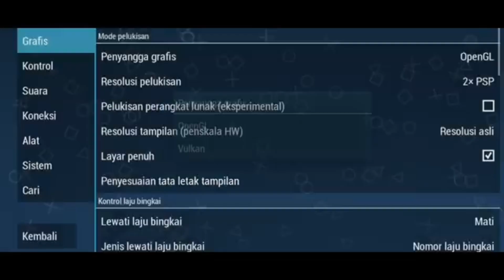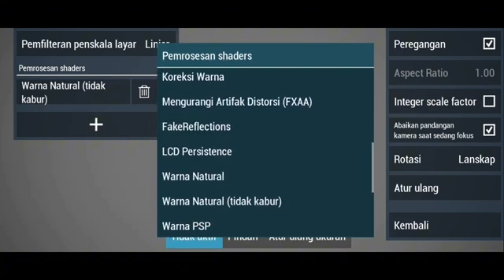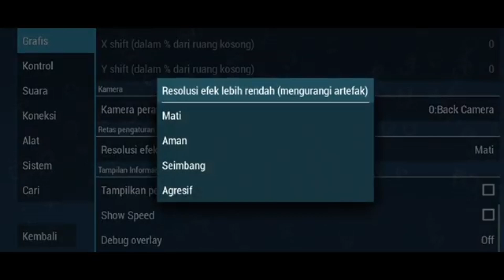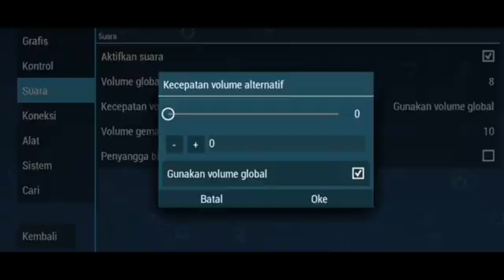Cara setting ppsspp agar tidak lag 2025 Suara Tidak Patah-Patah dan Gambar jernih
halllo berjumpa kembali dengan saya official Agny pada kesempatan kali ini saya akan memberikan tutorial Cara Setting ppsspp Agar Tidak Lag Suara Tidak Patah-Patah dan Gambar jernih Terbaru!!saat bermain game di emulator ppsspp...
tutorial ini tergantung device kalian mungkin sebagian besar ada yang cocok ada yang enggak untuk setinggan ini,semoga tutorial ini work di hp kalian terimakasih atas kunjungan Anda..